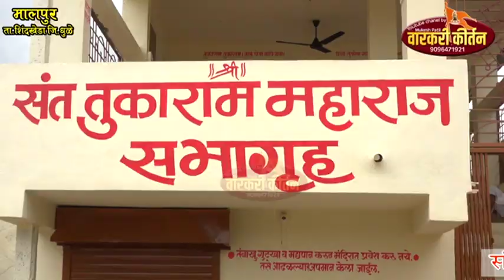आषाढ़ी एकादशी नियमित प्रवचन....ह.भ.प.रामचंद्र महाराज मालपुरा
वारकरी किर्तन युटूब चायनल मुकेश पाटिल